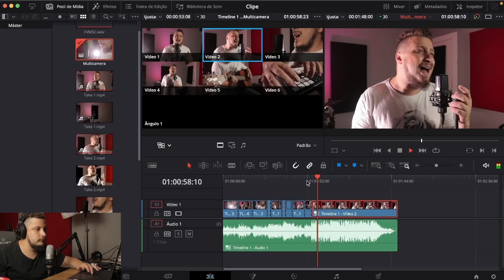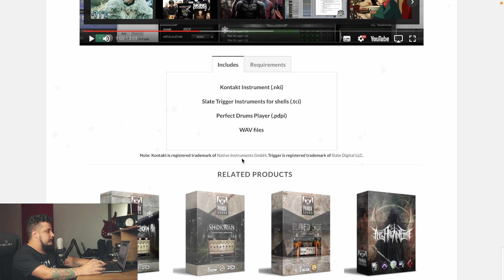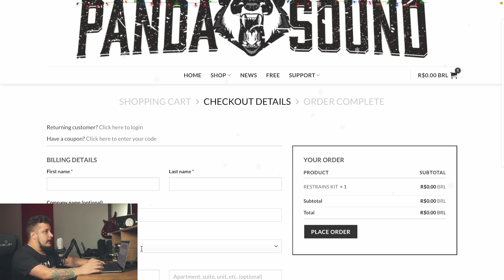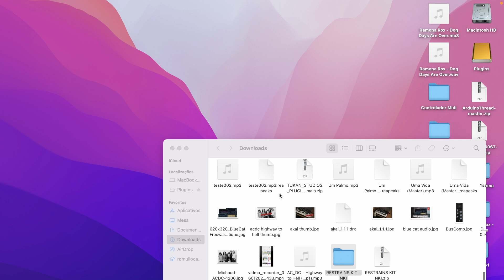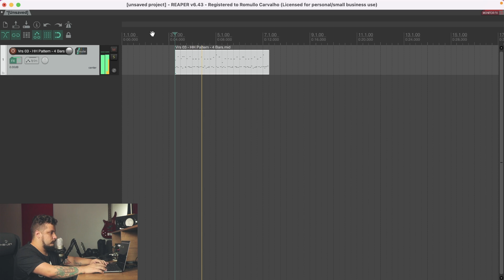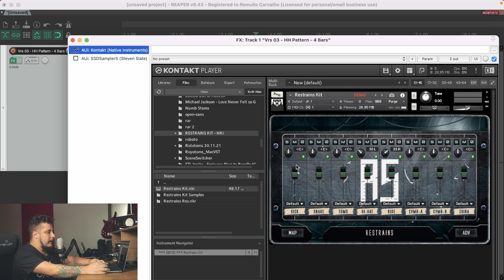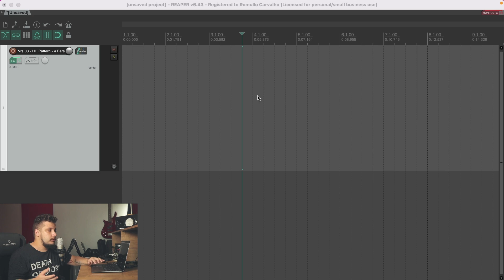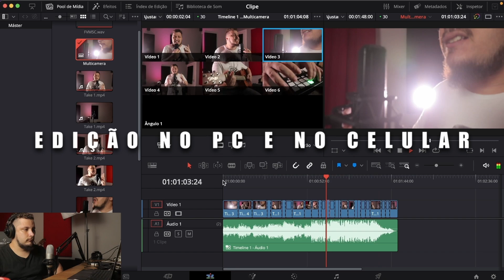Restrains Kit - Kit de Bateria Rock PANCADA e Gratuito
Entre agora Mesmo para o Curso Grave Você Mesmo a Sua Música 2.0:

🎚 ASSISTA AO MINI-CURSO GRATUITO "PRODUZINDO EM 60 MINUTOS" 🎚
✅ TORNE-SE MEMBRO DO CANAL E RECEBA BENEFÍCIOS EXCLUSIVOS ✅
Use o CUPOM: GRAVEVOCEMESMO
☑️ FAÇA PARTE DO NOSSO GRUPO NO TELEGRAM ☑️
📧 Contato para Mixagem, Workshops ou Consultoria 📧